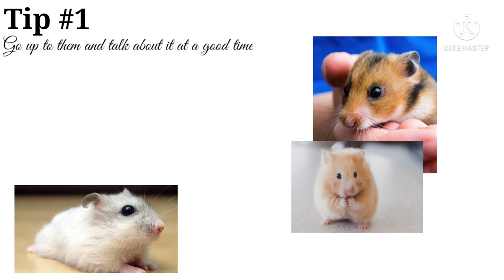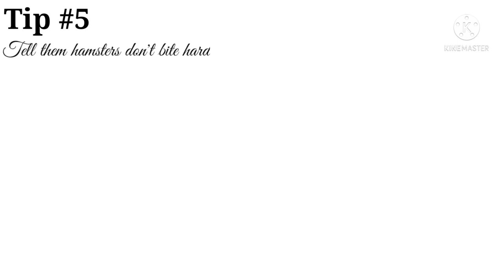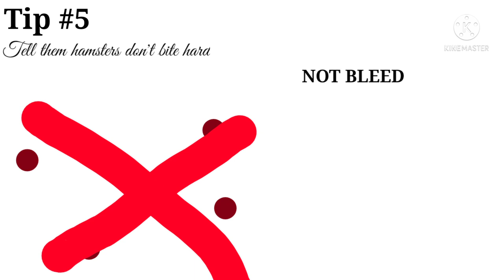How to convince your parents to get you a hamster 🐹 | Rimshaa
Convincing them may not be easy but these tips might help!